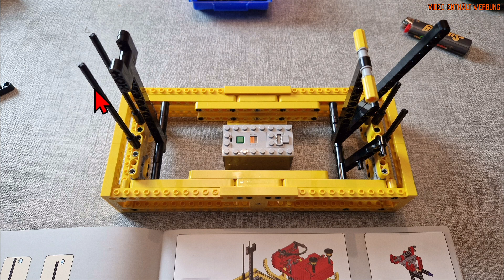3.ter Advent | MouldKing | 10010 | Sleigh Reindeer | Moc-4121 by Nico71